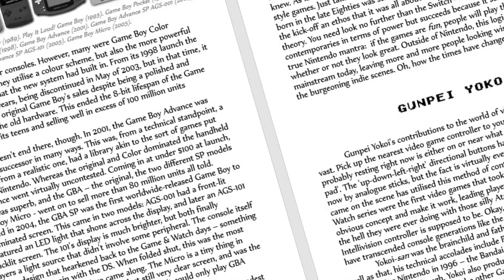The Portable Power Podcast launches 2nd January, 2023!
Only a week remains until we kick off our daily Game Boy review series. Join Deedee Ash each day, Monday to Friday, as we take a look at another Game Boy game.

The series is an audiobook version of an encyclopaedia, entitled 'Portable Power' that has been years in the making. This trailer tells you what you need to know.

Every Saturday, listen to the podcast, available on all podcast streaming apps! Also, chill out on Sunday with Soundtrack Sunday - a listen to some of the best OSTs from across all Game Boy, Color and Advance libraries.

Once the Kickstarter for the book itself goes live, all details will be posted here!

Happy playing!
Deedee